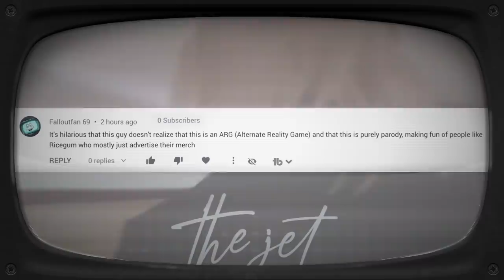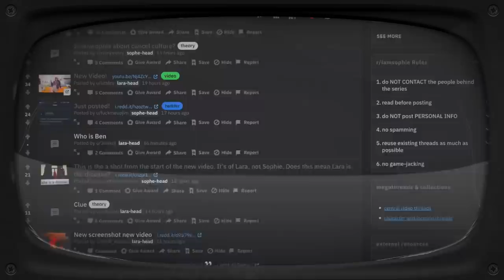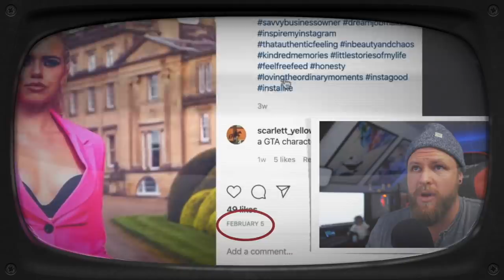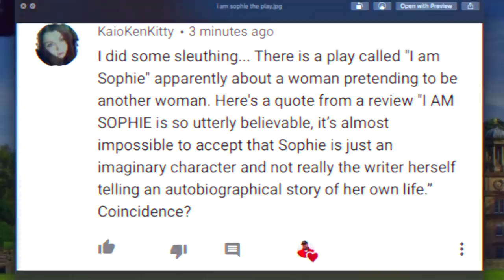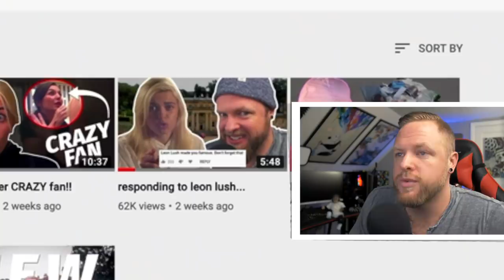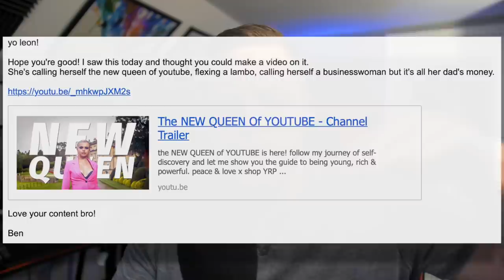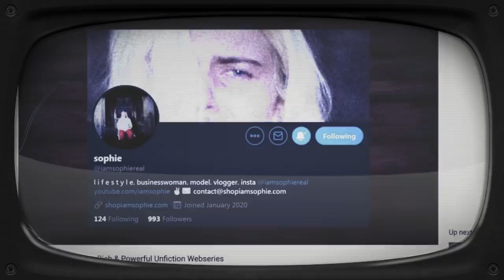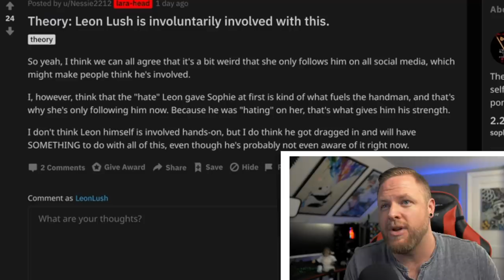Was I Tricked Into Promoting an Alternate Reality Game? (ARG)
Thanks to Dollar Shave Club for sponsoring.  to get your starter set for $5.  After that, the restock box ships full-sized products at regular price. Thank you for supporting the channel and the Lush family, we really appreciate it.

'I Am Sophie' got really weird, really fast... Here's my experience on how it began to unfold.